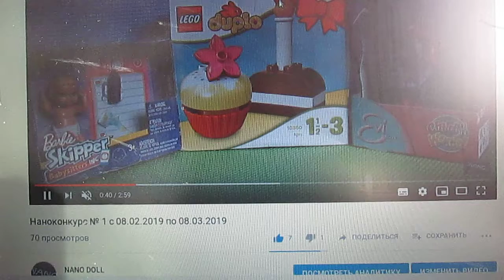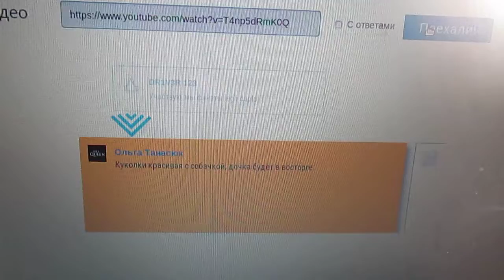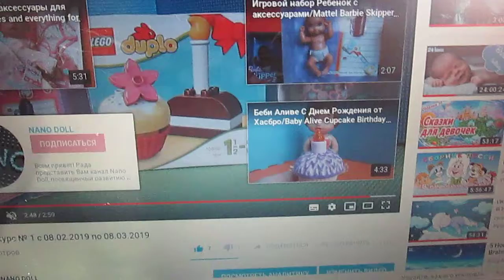Результаты наноконкурса № 1 08.03.2019